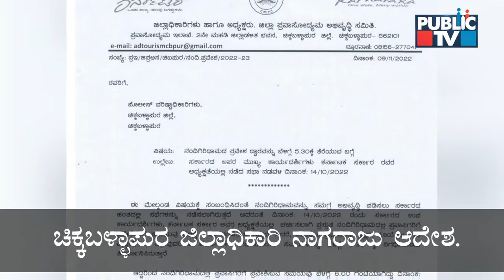Nandhi Hills To Open For Tourists Form 5.30 AM | Nandi Hills Timings | Public TV